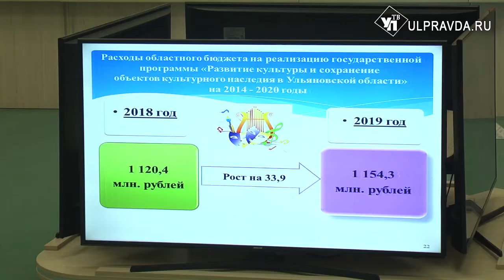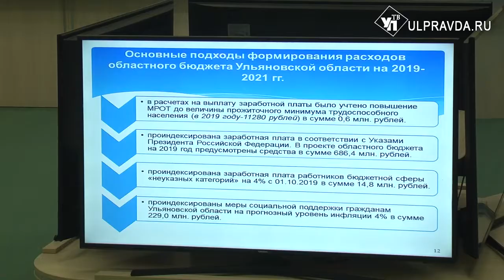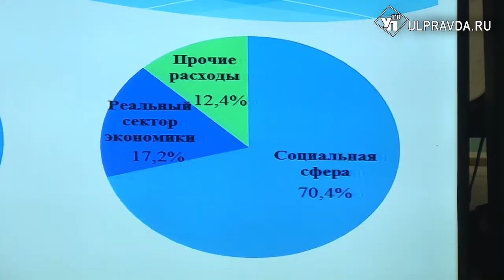Планы на бюджет. Как распределят 52 млрд рублей из областной казны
36 миллиардов – а это 70 % всего бюджета - на социальную сферу. В  правительстве Ульяновской  области единогласно одобрили проект главного финансового документа региона на 2019 год и плановый период 2020 и 2021 годов.